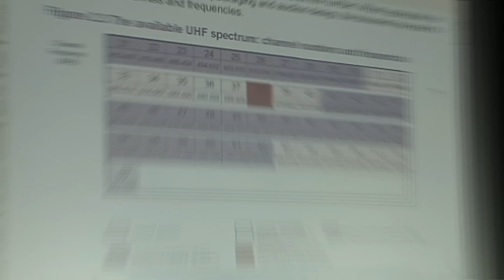Bucks New University video of Sennheiser Education Day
This is a wonderful promo video by Bucks New University filmed for a Sennheiser education day but shows off very nicely people having a whole lotta fun around the British Music Experience.